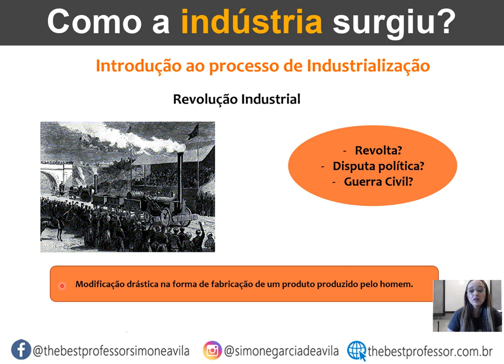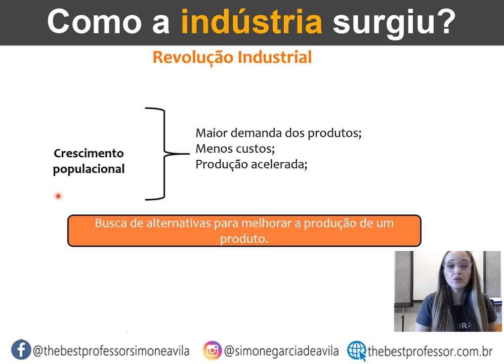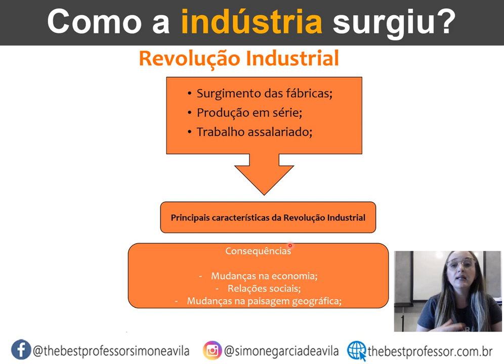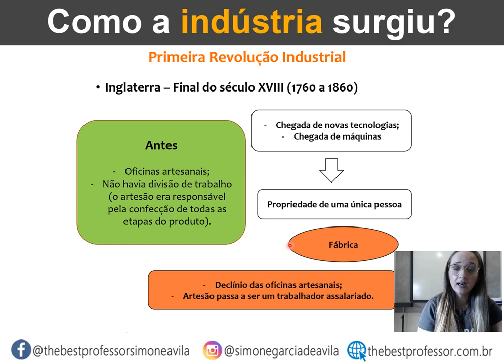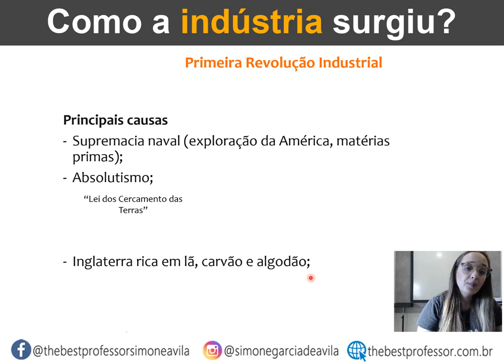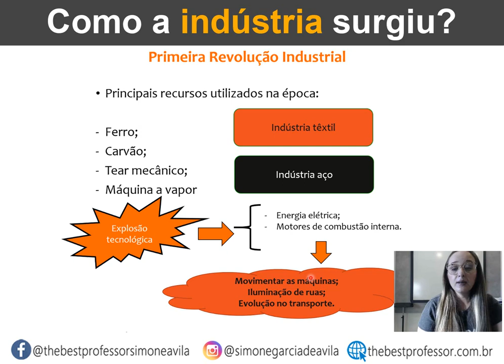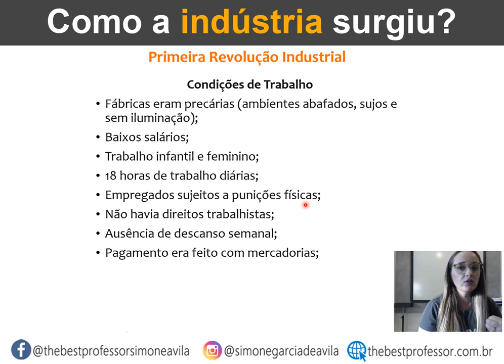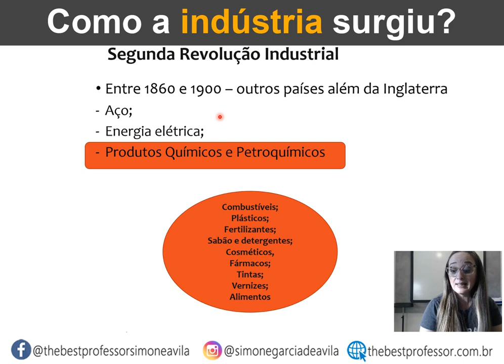Como a industria surgiu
Hostiaria do surgimento da indústria